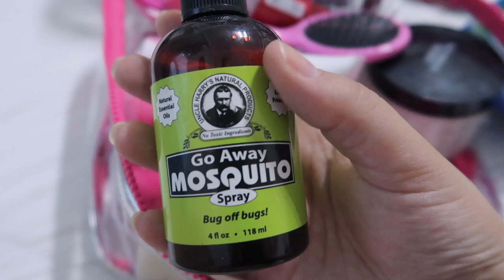ARRUMANDO AS MALAS PARA VIAJAR!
Quem me acompanha no instagram já sabe, estou indo para Orlando ♡ e trouxe esse video para mostrar para vocês como eu arrumei minha malas para viajar! Espero muito que gostem ♡

Editor: Final Cut Pro e Imovie